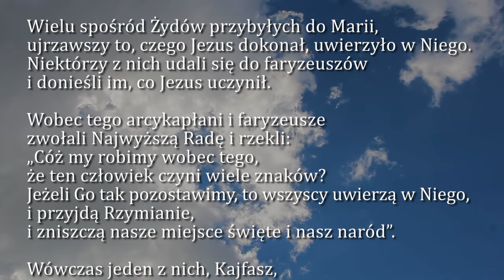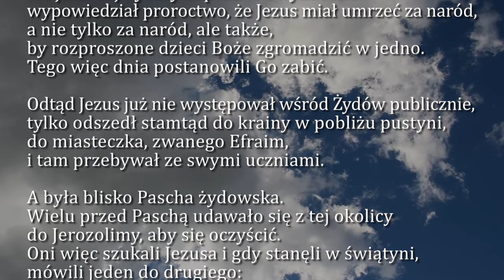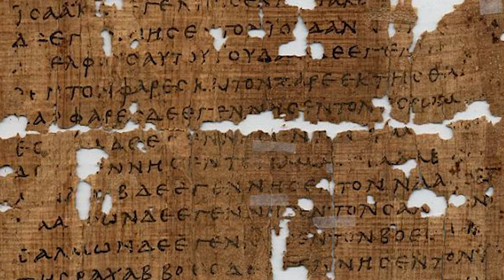Dobra Nowina na dziś | 23 marca - Sobota, V tyg. Wielkiego Postu